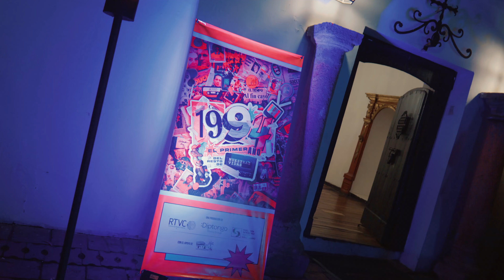1994ElDocumental Nórida Rodríguez, gerente de RTVC habla sobre el documental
A propósito del pronto estreno del documental '1994: El primer año del resto de nuestras vidas' en Señal Colombia, Nórida Rodríguez, gerente de RTVC, nos habla sobre la importancia de la sinergia entre los medios públicos y los privados.

No te lo pierdas el próximo 10 de septiembre a las 9:00 pm.